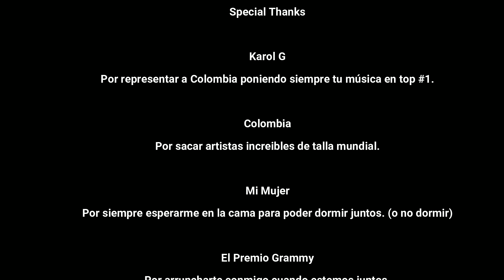Reaccionamos a la canción #1 en Tendencias, "KAROL G, Ovy On The Drums - Cairo" 🇨🇴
Reaccionemos juntos a este video de "Karol G" artista colombiana, con su canción "Cairo".

Primera vez escuchando a esta artista de talla internacional.

¿Y tu, ya has escuchado música de la bichota?

Intro 00:00
Video musical 1:05
Así es como arman toda la canción 3:37
Video Musical 5:58
Reacción final 7:05
Despedida 19:32
Pantallas finales 19:55
Special Thanks 20:05